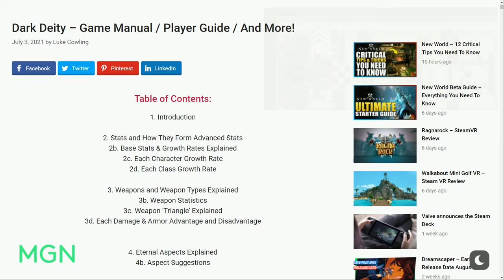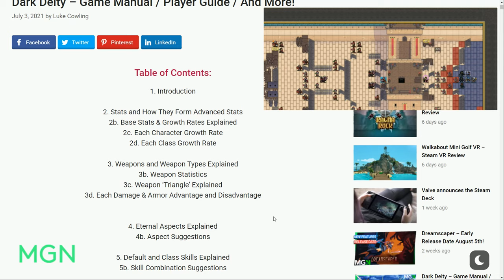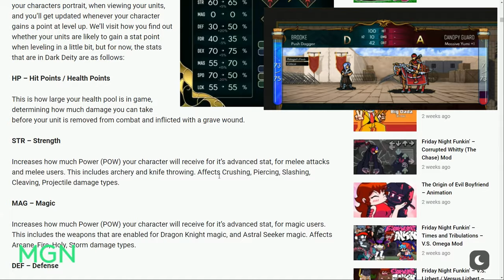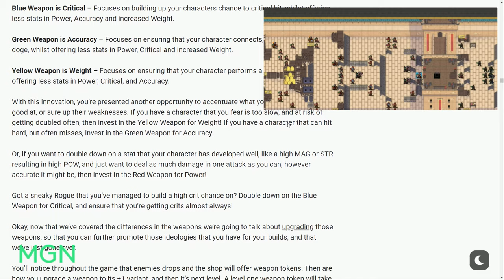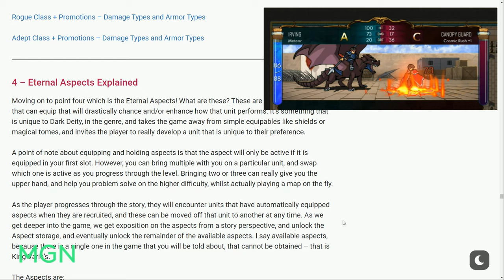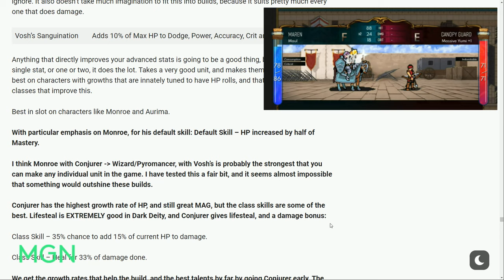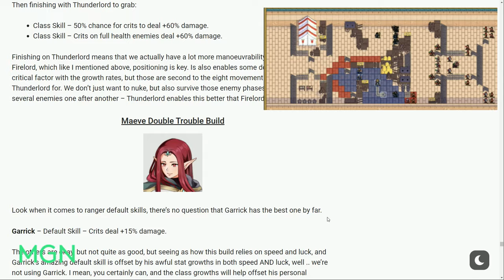Dark Deity – Game Manual / Player Guide / And More!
With the plethora of mechanics, caveats, statistical appliances, and shear amount of possible builds there are possible between characters default skills, class skills, advanced class skills and artifacts, I thought it might be helpful to players who are looking to mix-max their characters in Dark Deity, or just provide some insight into some of the potential that the game offers. As such, this guide will help the player that wishes to go a little further than skin deep with the game, and peel back some of the finer points. This is going to help you understand why certain interactions behave the way they do, some generalized tips and tricks that will help you clear the higher Deity difficulty, and give some aide in planning the units for your next playthrough, and how you’re going to build them.